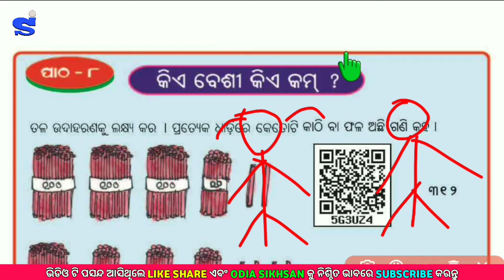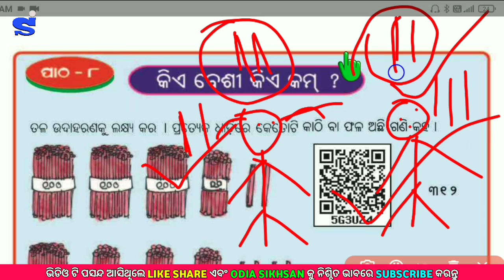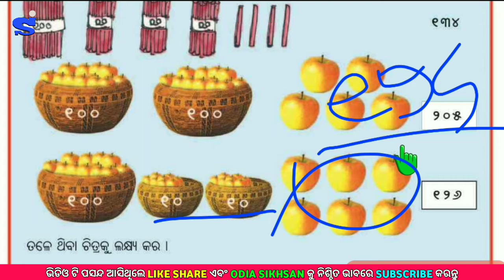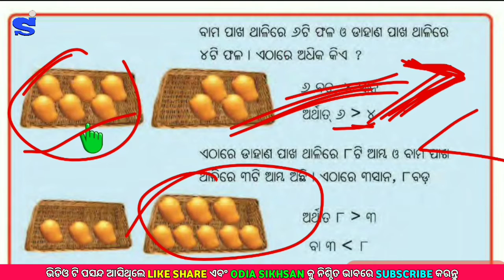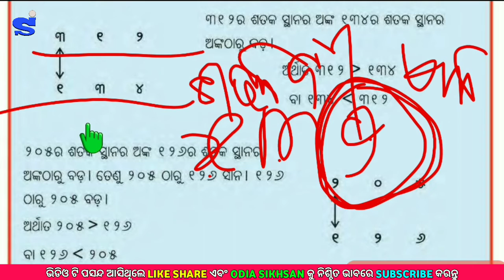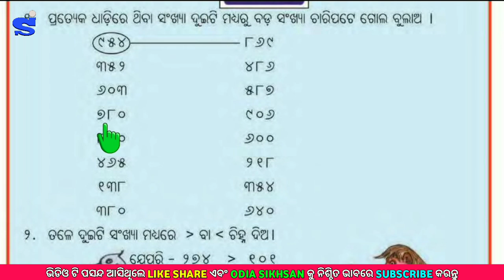Class 3 math chapter 8 odia medium | Kie beshi kie kam | Odia Sikhsan